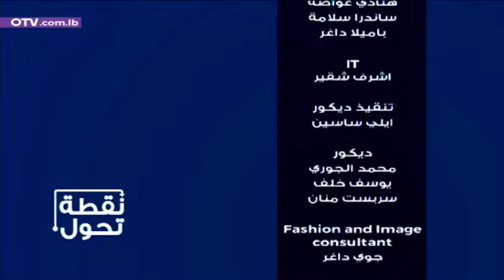شهادة حياة داليا نصار